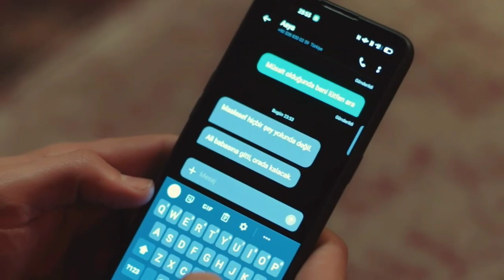Aras le propone matrimonio a Asya| Traicionada (Infiel) capítulo 95